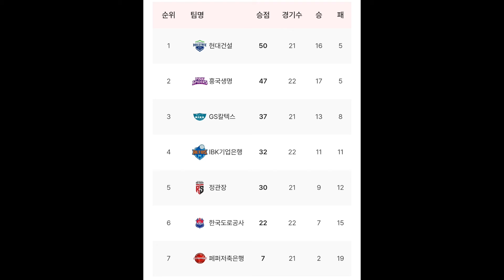ข่าวร้ายทีมIBK "พรพรรณ"หลังแพ้ทีมไฮพาส "ธนัชชา" ในแมตช์ล่าสุด มันเกิดอะไรขึ้น!?